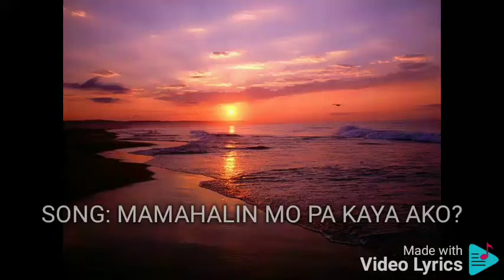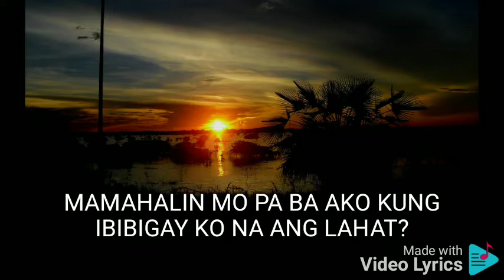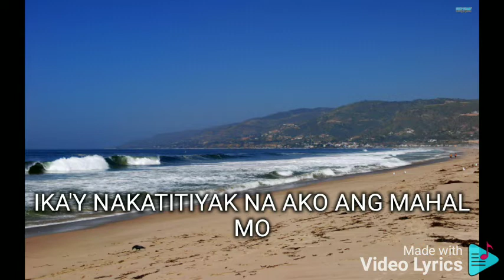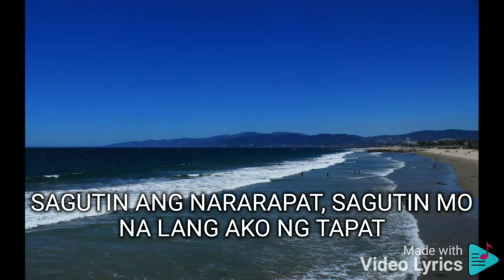MAMAHALIN MO PA KAYA AKO? APO HIKING SOCIETY